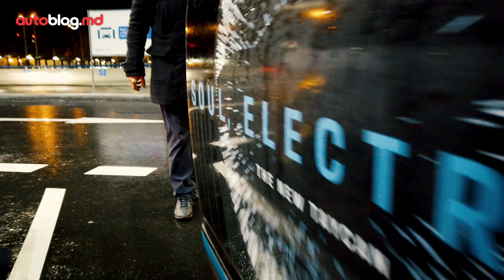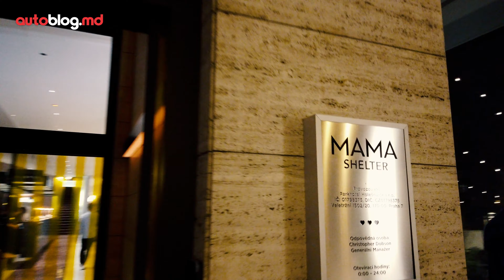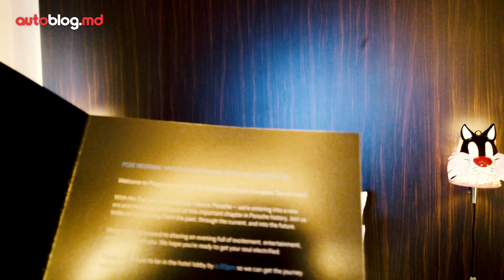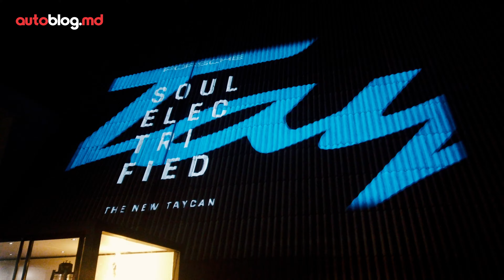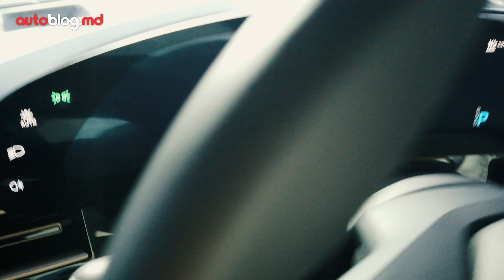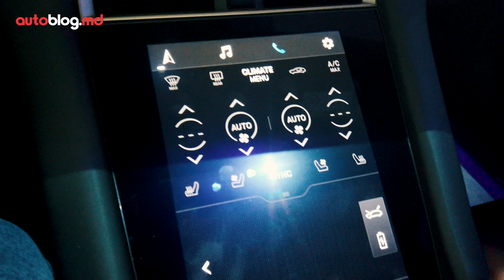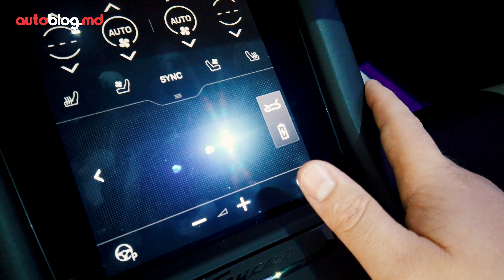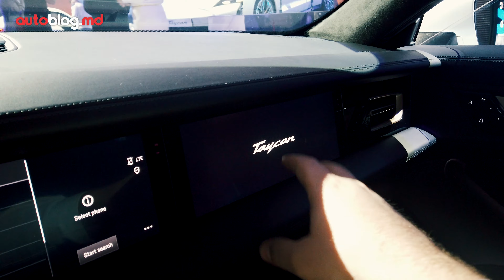Întâlnire secretă cu Porsche Taycan la Praga / Vlog AutoBlog.MD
Cu puțin timp în urmă am fost invitați la un eveniment auto secret! Am fost chemat cu soția la Praga, știam că trebuie să vedem noul Taycan! Dar în rest - NIMIC!
Vedeți și voi cum a fost!